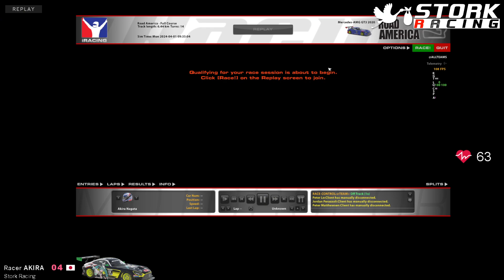【初見さん歓迎】気まぐれで走るIMSA 他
気ままにただただゲームを楽しむ配信
基本へたくそですw
へたくそなりにうまくなろうとがんばってます

楽しくはいしんできたらなっと思います